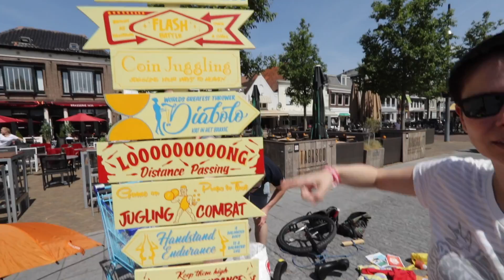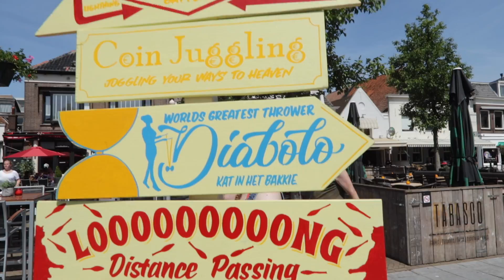Netherlands Juggling Festival 2019 Vlog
Luke and Juliane return to the NJF for more juggling, shows, games, combat, and renegade.